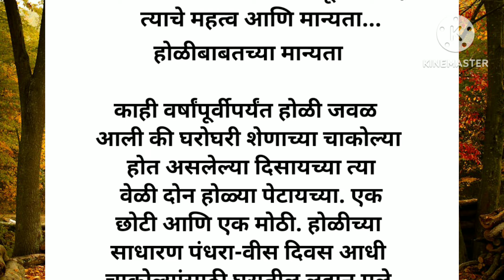होळी का साजरी करतात?होळीचे पूजा विधि मान्यता आणि कथा काय आहे जाणून घ्या✨👍marathi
नमस्कार मित्र-मैत्रिणींनो
आजच्या व्हिडिओमध्ये आपण होळी विषयी माहिती पाहणार आहोत आता लवकरच येत असलेल्या हुताशनी पौर्णिमेचे काय महत्त्व आहेते आपण या व्हिडिओमध्ये जाणून घेऊया व्हिडिओ संपूर्ण शेवटपर्यंत नक्की ऐका आणि व्हिडिओ आवडला तर लाईक करायला विसरु नकाutsahijeevan